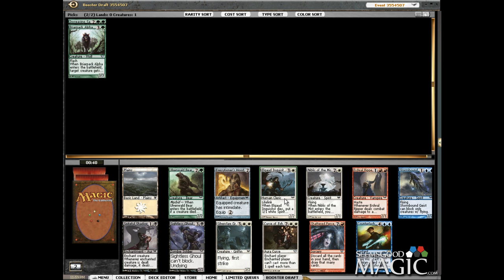Innistrad Block Draft #19 Drafting/Deckbuilding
Jake Faas drafts Innistrad Block for SeemsGoodMagic.com